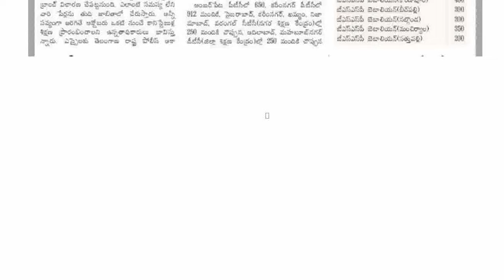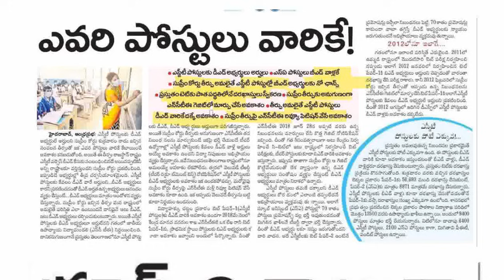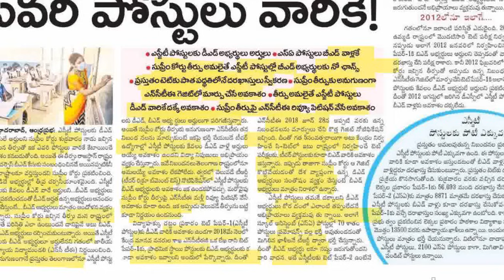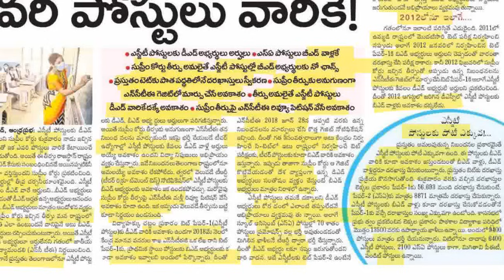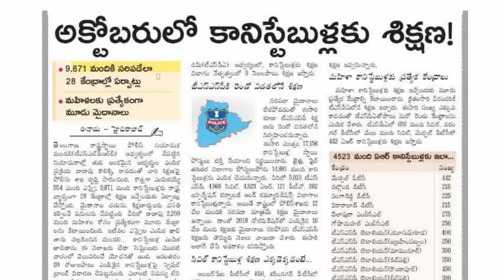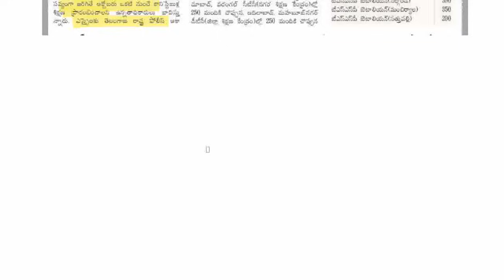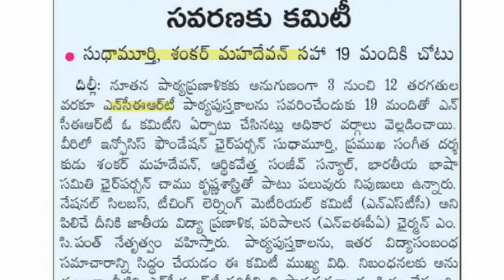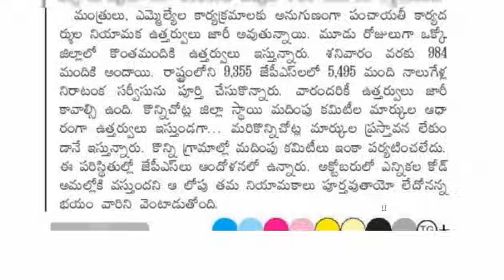💥SGTపోస్టులుD.Ed వారికే కానీSAపోస్టులు మొత్తంB.Ed వారికి ఇవ్వండి.70%ప్రమోషన్స్ వద్దు.గ్రూప్ 2 వాయిదా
TS TET 2023 కి  30 marks సైకాలజీ&పెడగాజీ క్వాలిటి 130+ ల డిజిటల్  క్లాసెస్ కోసం క్రింది App డౌన్లోడ్ చేసుకోగలరు.👇